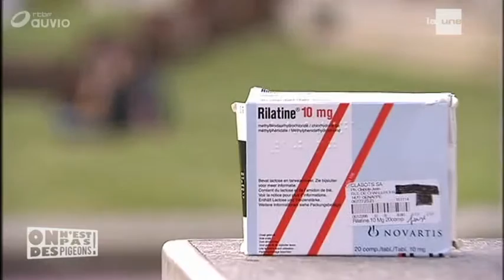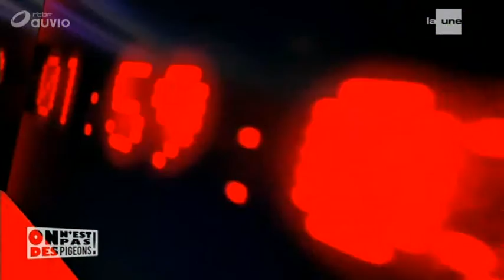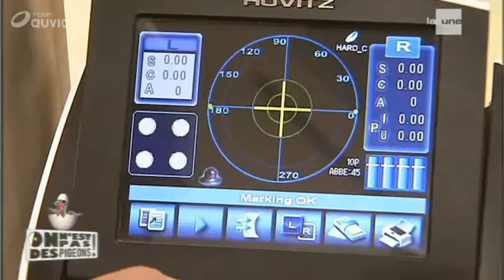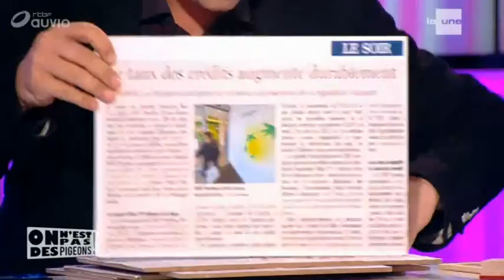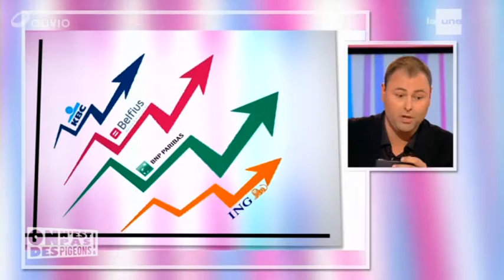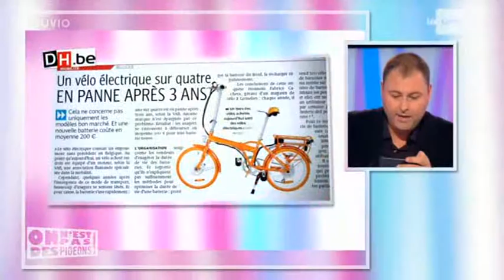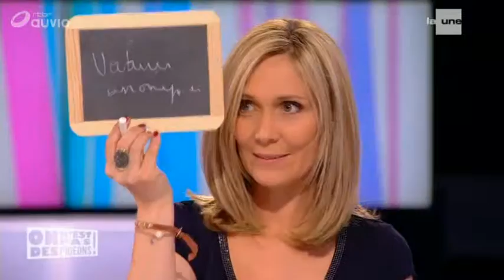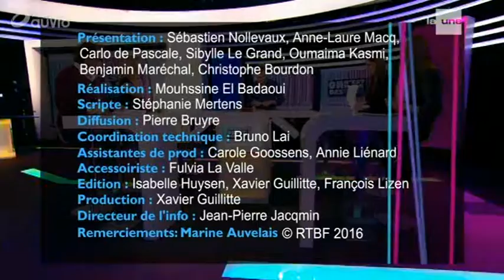On n'est pas des pigeons 01 06 2016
Réalisation : Mouhssine El Badaoui

On n'est pas des pigeons ! est un magazine de consommation quotidien, diffusé sur La Une (rtbf) à 18 h 30 présenté par Sébastien Nolleveaux. Cette émission quotidienne (du lundi au vendredi) permet, autour d'une équipe de chroniqueurs, de décrypter les codes marketing pour que le consommateur puisse faire son choix sans se faire avoir.